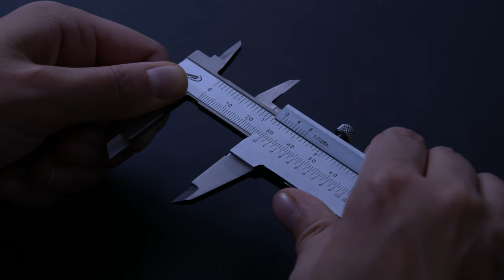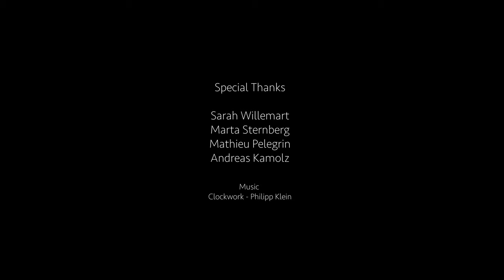SATI Lamp Trailer - Royal College of Art 2019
by Matthieu Muller x LIGA Studio
Royal College of Art 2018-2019
First year Master Design Products